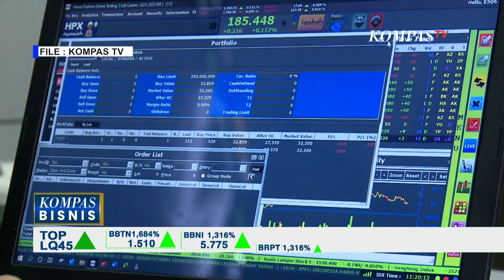IHSG Sempat Cetak Rekor Tertinggi Sejarah, Bagaimana Proyeksi Pergerakan Hari Ini?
KOMPAS.TV - Indeks Harga Saham Gabungan (IHSG) sempat mencetak all-time high baru di angka 7.879 pada perdagangan kemarin.

Meski IHSG mayoritas bergerak di zona hijau, IHSG tetap merah saat penutupan pasar.

Meski dana asing rekam saat penutupan pasar, IHSG ditutup melemah 0,03 persen atau 2,64 poin ke level 7.829.

IHSG tertekan melemah 5 sektor dari total sebelas sektor di Bursa Efek Indonesia.

Lalu, setelah ditutup melemah di zona merah, bagaimana proyeksi pergerakan IHSG hari ini?

Simak liputan selengkapnya oleh Jurnalis Kompas TV, Masni Rahmawati di Bursa Efek Indonesia.

Baca Juga Lakukan Inovasi Digital, Bank Mandiri Resmikan Mandiri Digital Tower di